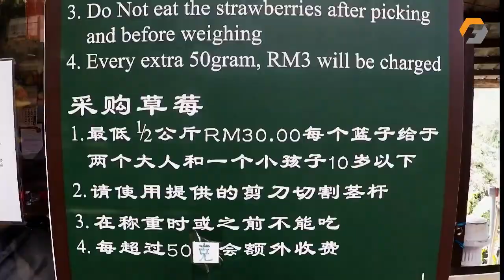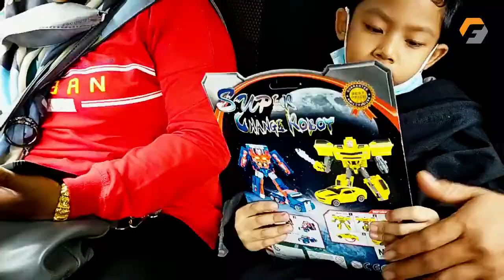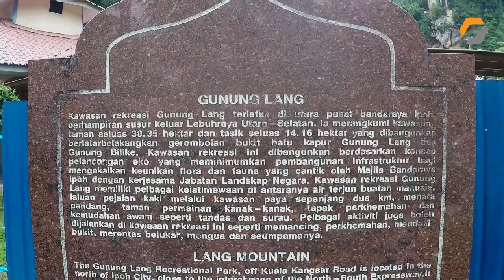A Trip To Remember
Sabah - JB - Cameron Highland - Ipoh - Batu Pahat - JB - Sabah
See You Soon Brother..
Music in this video
🎵 Track Info:
Title: Will You Be Mine (feat. Karemann)
Artist: Broke in Summer
Genre: Dance & Electronic
Mood: Happy
🎵 Track Info:
Title: Alive by LiQWYD
🎵 Track Info:
🎵 Track Info:
Title: Work it out by LiQWYD
Genre and Mood: Dance & Electronic + Happy
🎵 Track Info:
🎵 Track Info:
Title: Get Outside! by Jason Farnham
Genre and Mood: Pop + Happy
🎵 Track Info:
🎵 Track Info: Title: Journey Home by Day 7
Genre and Mood: Cinematic · Sad